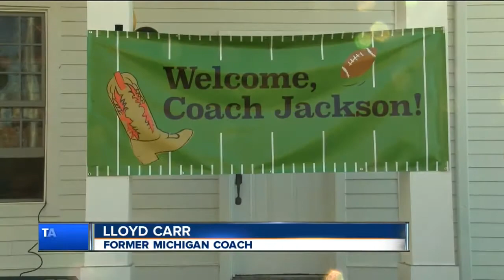Fred Jackson returns to coaching at Saline High School